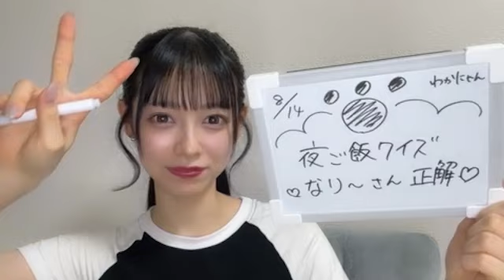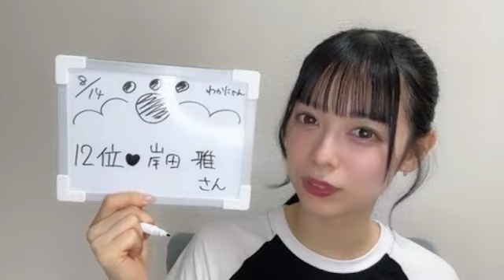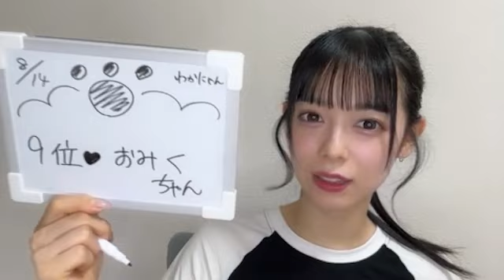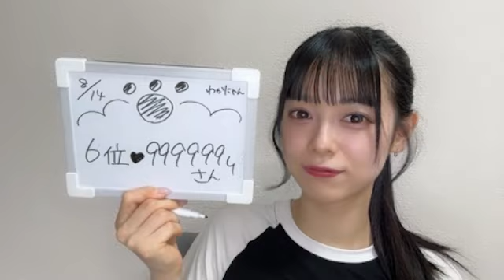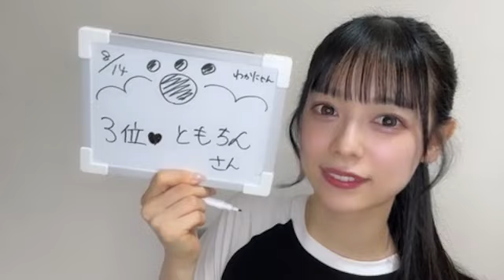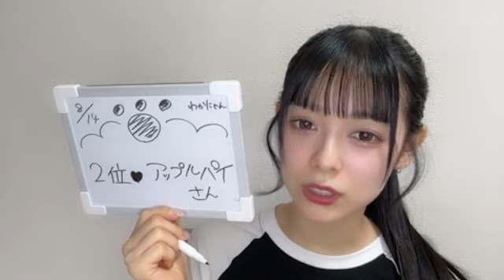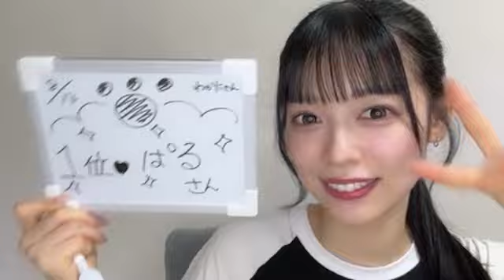2024/08/14 すべての瞬間は君だった。 小湊わか菜 SHOWROOM ②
2024年08月14日22時47分06秒 小湊わか菜（すべての瞬間は君だった。）